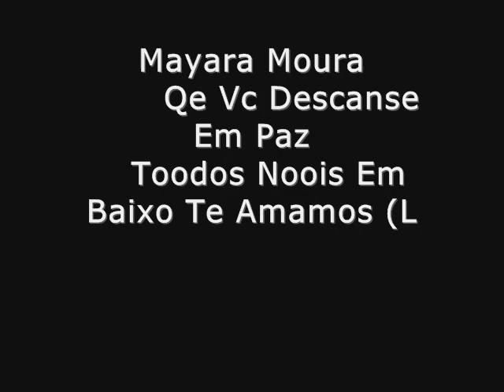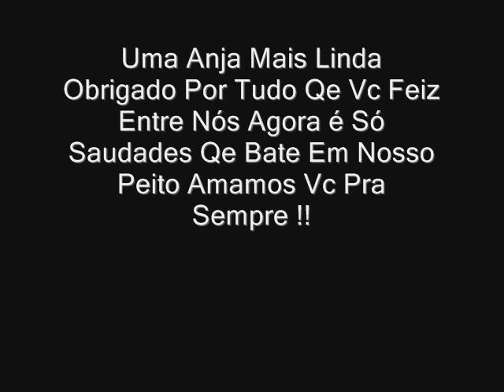Mayara Moura Eterna Pra Sempre (L.wmv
Mayara Mooura ! Noois Te Amamos * *
           Eterna (L                 Saudades qe Vc Nós Faiz :(